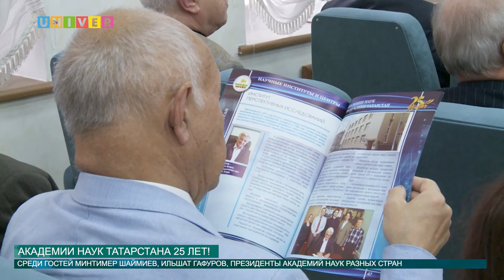АКАДЕМИИ НАУК ТАТАРСТАНА 25 ЛЕТ!